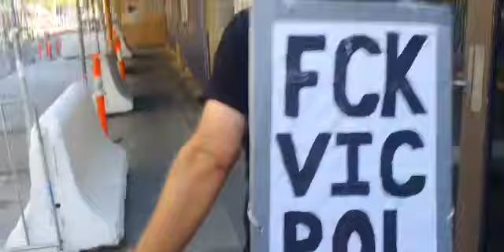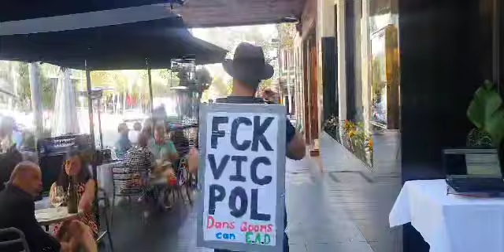VICPOL ATTACKING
As per usual with VICRIMINALS they don't like a camera anywhere near them end result when you question why they are abusive =arrest